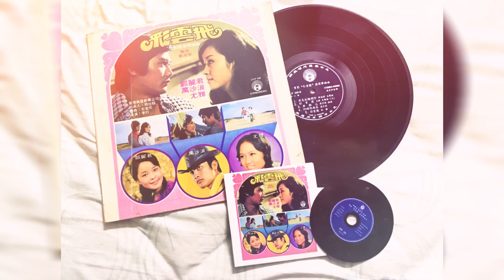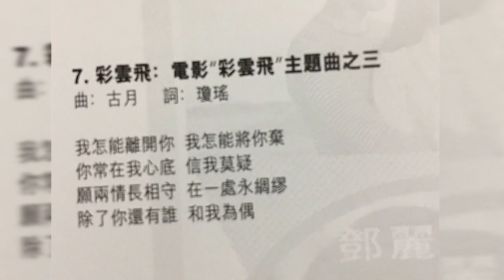YU YAR ( Piano Sonata, Clouds Roll By ) Music Video..July 2018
The Greatest Chinese piece of piano sonata of all times...One of the sub theme song of the 70’s Greatest Romantic Movie. When The Clouds Roll by.
Echoes through the distinguish voice of...Yu Yar...

.CLASSIC.